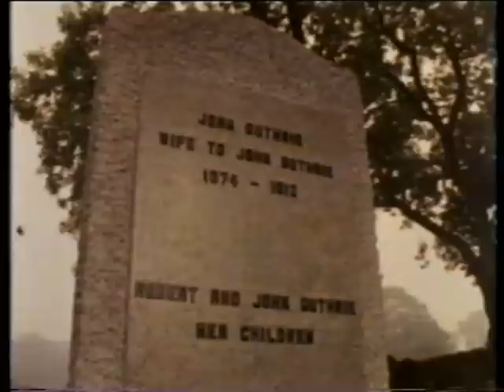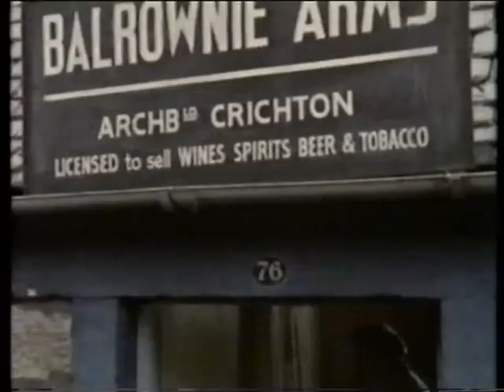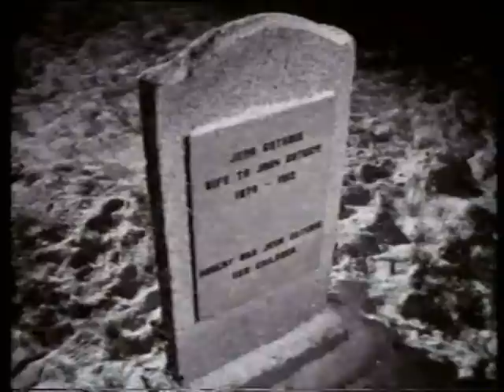SUNSET SONG PTS 1-3 1971